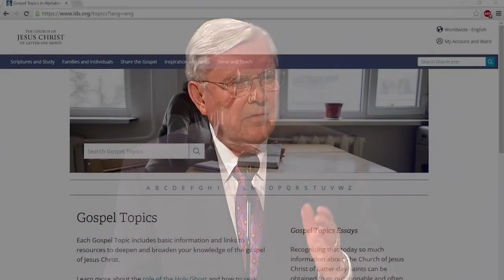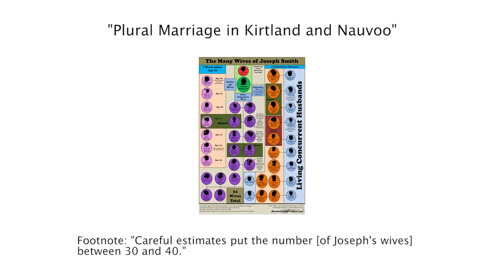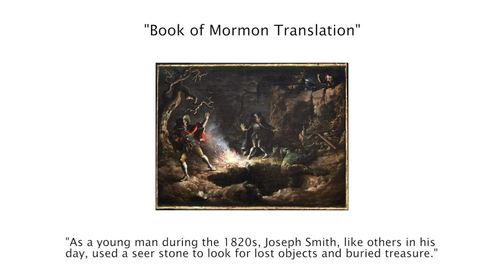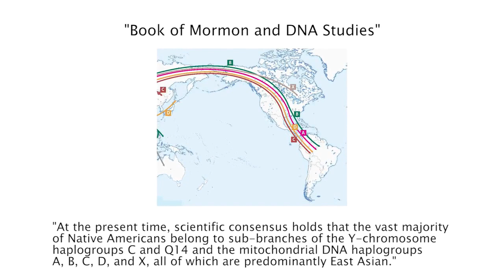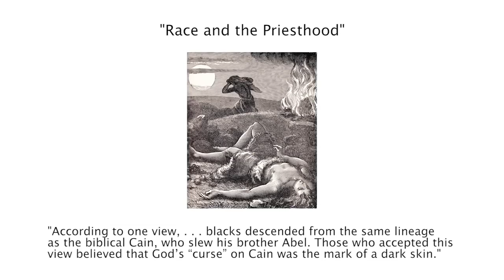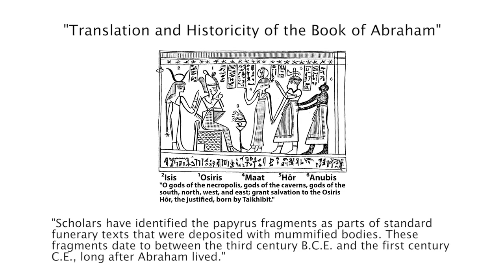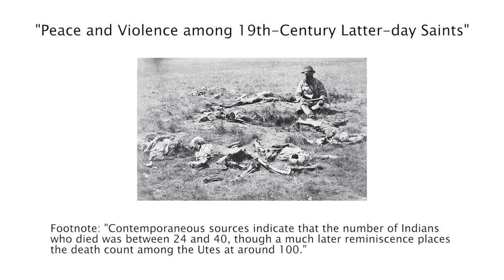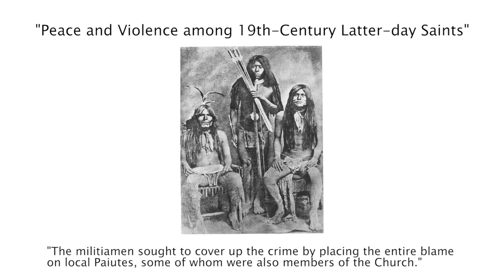LDS.org - “Gospel Topics Essays of the LDS Church” Cunning Deceptions